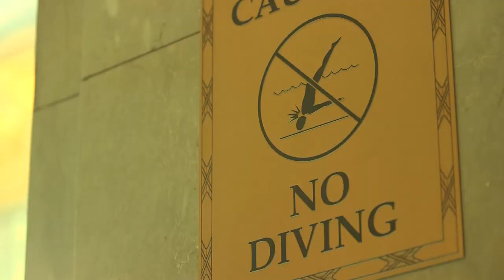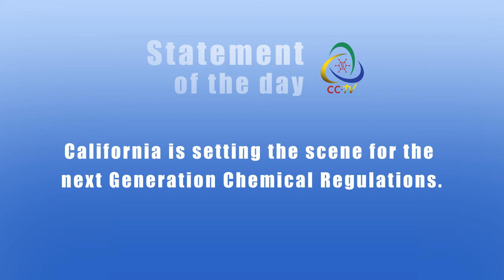CCTV Wednesday News Bulletin ChemCon The Americas 2014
REACH Authorisation is the key topic in this  edition of CCTV from ChemCon The Americas 2014 in Chicago